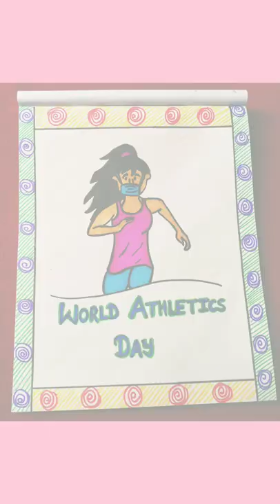easy drawing making for world athletic day💕🏃